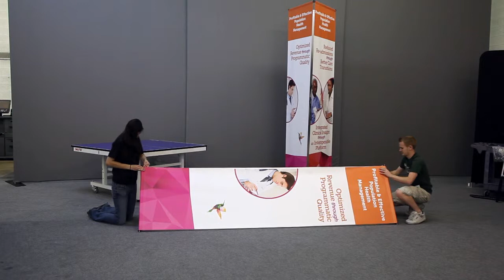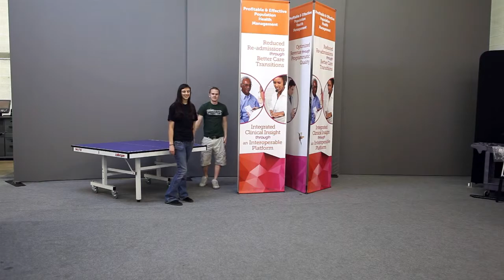Tower Display Set-Up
Custom Banners, Exhibits and Displays.